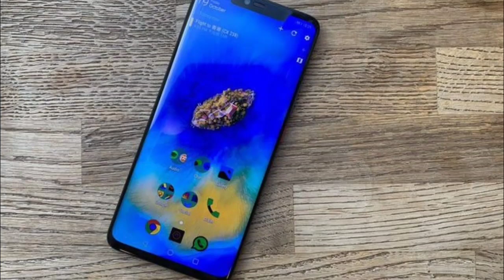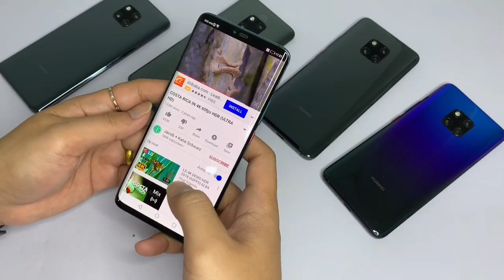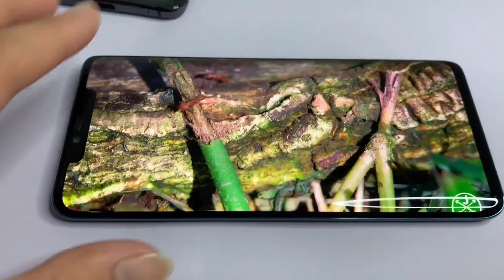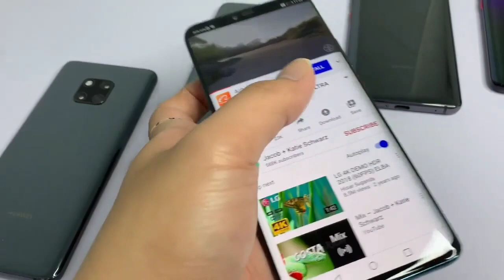Huawei Mate 20 Pro Used 99% Price in 2021! តម្លៃទូរសព្ទមួយទឹក កាមេរ៉ាល្អអេក្រង់កោង តម្លៃត្រឹម...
FB Page: Vinlyone Tech / Please Help To Like & Follow.